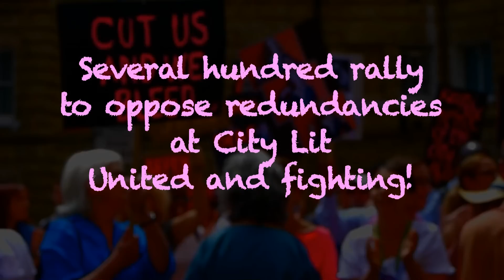City Lit staff and students united against redundancies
Several hundred staff and students rallied to oppose threatened redundancies at City Lit in London. The adult education college has great expertise in educating deaf students and people living with disabilities. Sarah Cave, UCU Branch Chair at City Lit said, "Compulsory redundancies at City Lit would undermine our educational integrity and have a disproportionate impact on disadvantaged people". Student Melanie Knodler said, "The City Lit music course is very important in managing my difficulties living with Asperger's disease".